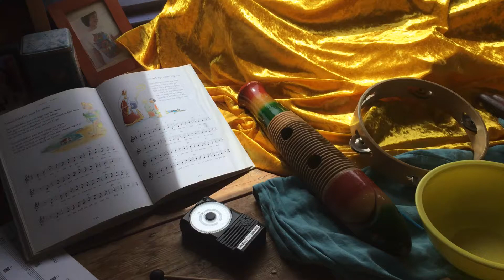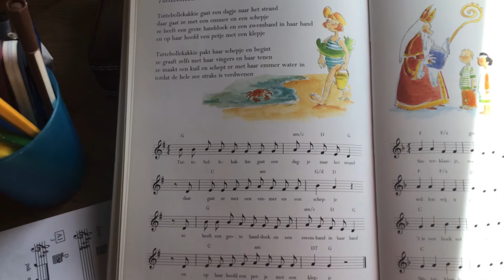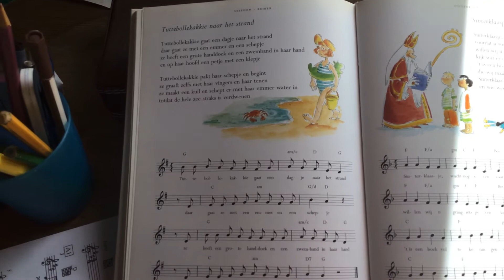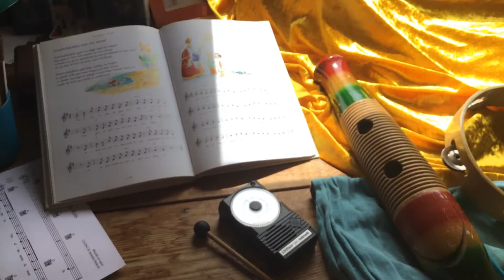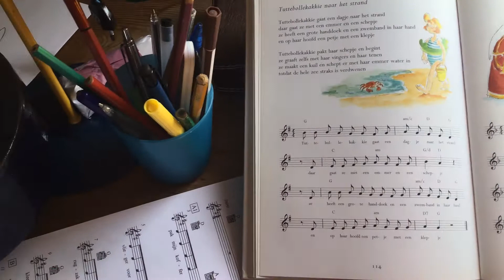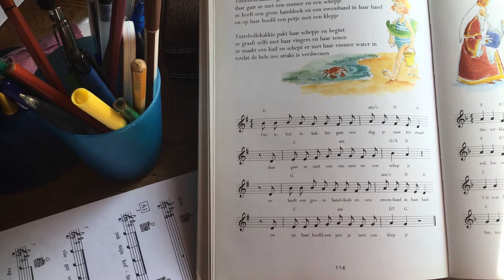Groepen 1-2 123 Zing Lekker luieren in het zand met Tuttebollekakkie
In deze les gebruiken we de praatplaat van 123Zing bij de les Luieren in het zand.
Herken jij de strandgeluden. Hoe lang duren ze? Tel eens mee.

In deze les  gaat over de lengte van een toon. Hoe lang duurt het voordat al het zand verplaatst is?
Is het zand op aan het einde van het lied?
Hoe klinkt het als je het lied laat klinken met de bel van de ijcoman?
Hoe lang klinkt het?
Wie kan het lied zelf klappen zonder woorden?
Hoe klinkt het lied als je zwaar door het zand loopt?
Hoe klinken je voetstappen?
Kun je de golven laten klinken zolang het liedje duurt met een schudei? Of met de rasp, of de claves?
Waarmee kun je nog meer lange strandgeluiden maken?